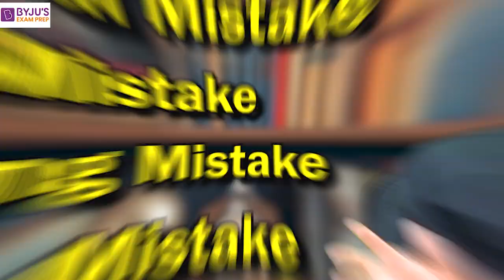Last 40 Days Left for GATE | Topper’s Approach vs Regular Approach | BYJU'S GATE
Crack GATE in a single attempt. For guidance, get in touch with us for a one-on-one counseling session.